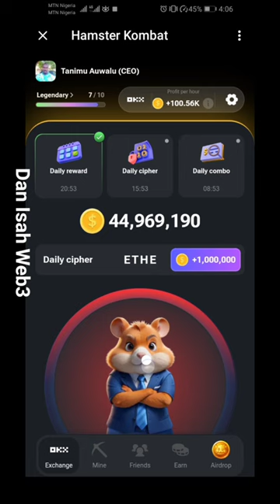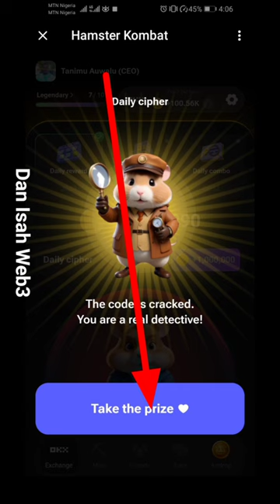Hamster Kombat Daily Cipher 1 Million and daily Reward 29 june 2024